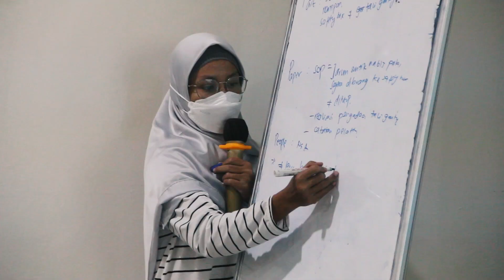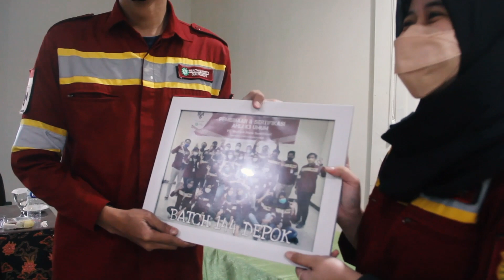AK3U Kelas Depok Februari! Seru Banget Gaissss!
Halo! konten kali ini kami ingin membagikan cerita dikala kelas offline di awal tahun 2022!

Mutiara Mutu Sertifikasi Official Youtube Channel